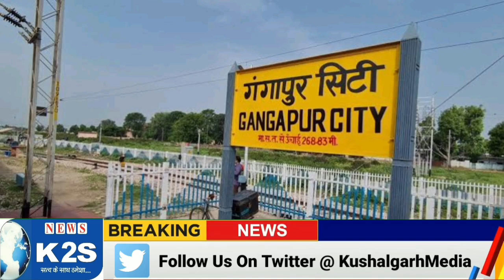रेलवे ने दुकानदारों को बेदखली के नोटिस थमाए,नगर परिषद कोर्ट में नहीं दे रही जवाब।k2snews